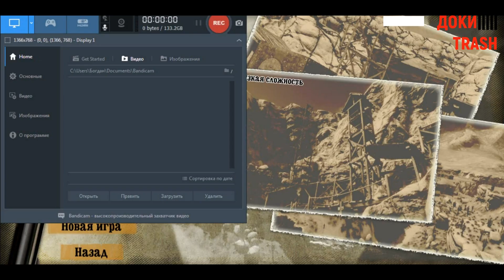[DOKITRASH]Call of Juarez братская кровь 6часть